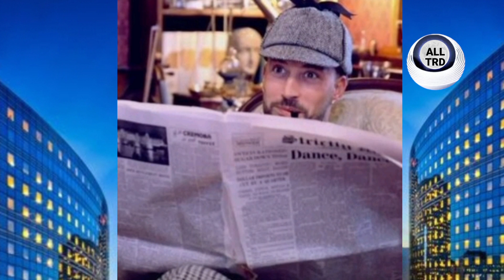GIOVANNI PERNICE AND AMANDA BOYCOTT CONTINUES AS VIEWERS REPORT PROBLEMS SHIRLEY AWARDED FIRST TEN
GIOVANNI PERNICE AND AMANDA ABBINGTON BOYCOTT CONTINUES AS VIEWERS REPORT PROBLEMS SHIRLEY AWARDED FIRST TEN

GIOVANNI PERNICE SAYS DANCING WITH ROSE AYLING-ELLIS IS THE MOST BEAUTIFUL EXPERIENCE OF MY LIFE

I'm giving full credits to Giovanni and Rose for their well done had jobs which the both of them has put together

credits to Strictly Come Dancing celebrities stars around the world

Rose Ayling-Ellis and Giovanni Pernice Routine